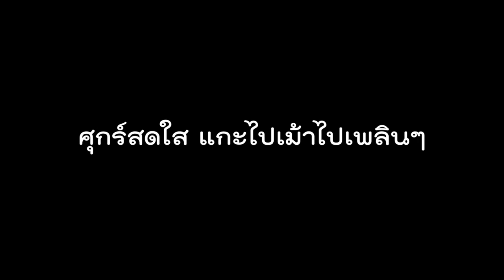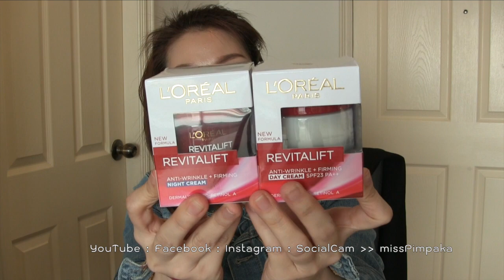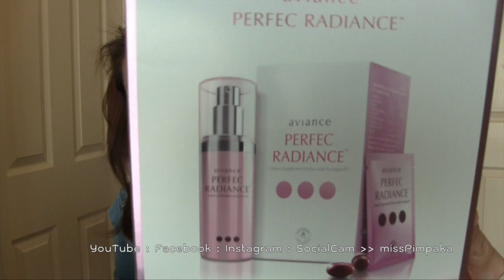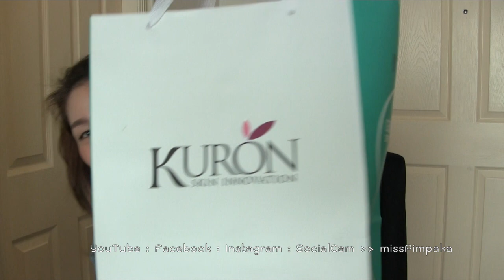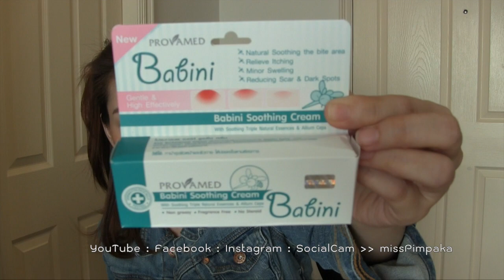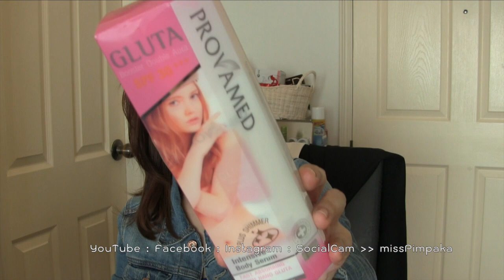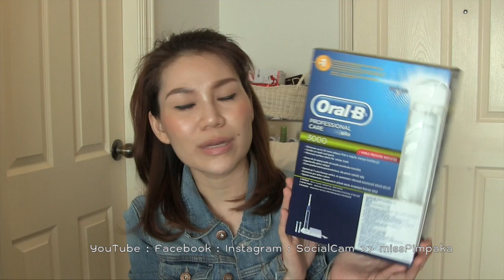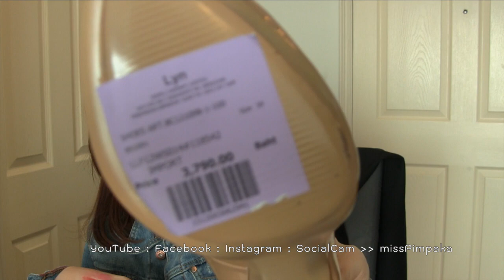แกะกล่อง - ถ้าคุณส่งมาป้าจะแกะ ตอน 38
หลายๆครั้งที่ทางเจ้าของผลิตภัณฑ์ส่งของมาให้ หรือไปงานแล้วเค้าไล่แจกมา ป้าก็ไม่ได้สามารถจะทำวิดิโอทุกครั้ง ทุกชิ้นได้นะคะ วันนี้ก็เลยเอาแบบสบายๆ เก็บมารวมกันเลย 13 แบรนด์ค่ะ (Oral B Braun 3000, Sulwhasoo Snowise EX Whitening Spot Serum 35ml 5,300B Whitening Essence BB 30ml 2,000B Whitening UV Compact 9g 2,000B, ผ้าพันคอจากน้องส้ม Orangina Baht900, Erb Wine and Roses, Redearth Pure colour pigment rich lipstick (750B) and Colour Flash Velvet Radiance Blush (950B), Loreal UV Perfect Instant White SPF50+ PA 339B, Loreal Paris Revitalift (590B) and Loreal Paris Revitalift Essence (690B), Kuron 5D Clansing Brush (1,990Baht) and Gentle Cleansing Mousse (2 สูตร คือ Acne-Free และ Age-Reverse), Provamed, Sheer Skincare Churp Churp Aviance Perfec Radiance Jaspal, Lyn)